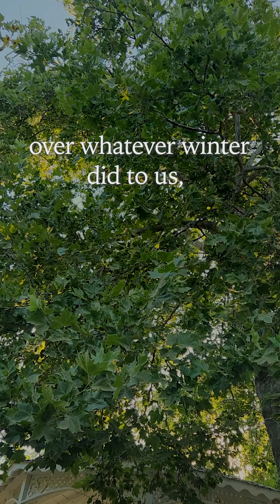Instructions on Not Giving Up by Ada Limón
More than the fuchsia funnels breaking out
of the crabapple tree, more than the neighbor’s
almost obscene display of cherry limbs shoving
their cotton candy-colored blossoms to the slate
sky of Spring rains, it’s the greening of the trees
that really gets to me. When all the shock of white
and taffy, the world’s baubles and trinkets, leave
the pavement strewn with the confetti of aftermath,
the leaves come. Patient, plodding, a green skin
growing over whatever winter did to us, a return
to the strange idea of continuous living despite
the mess of us, the hurt, the empty. Fine then,
I’ll take it, the tree seems to say, a new slick leaf
unfurling like a fist, I’ll take it all.